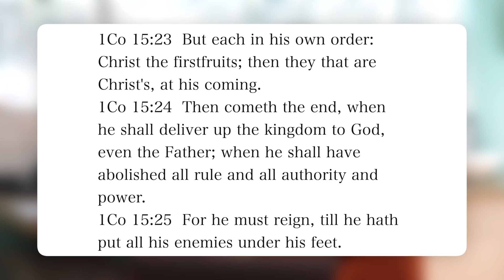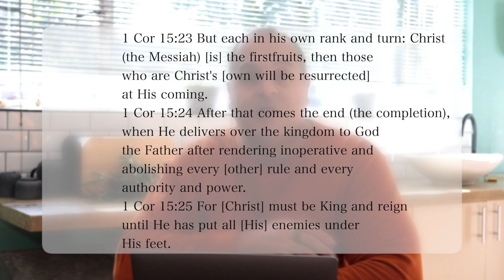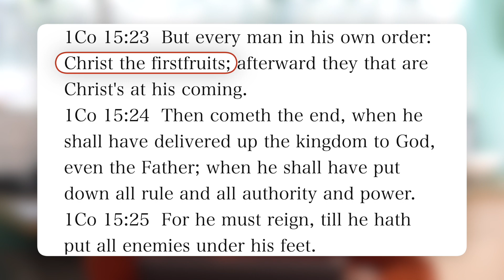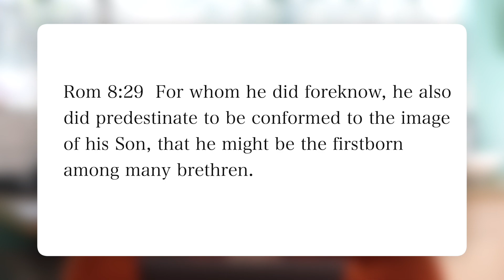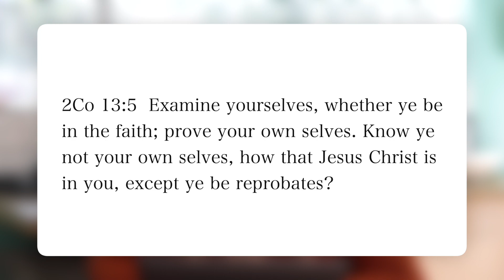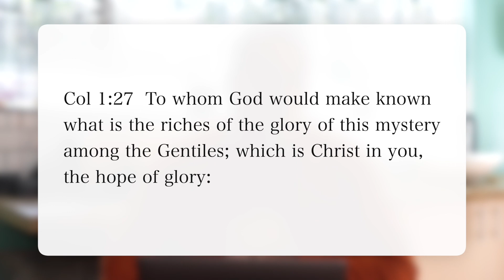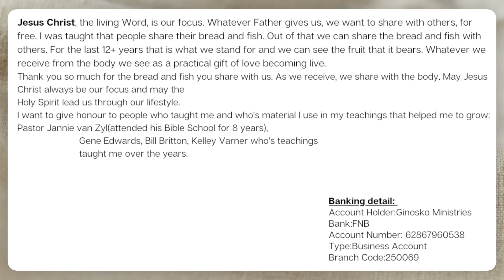Is Jesus Coming Soon?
Challenge yourself to look at Jesus' coming in a different way. Ask the Holy Spirit to show you even more.